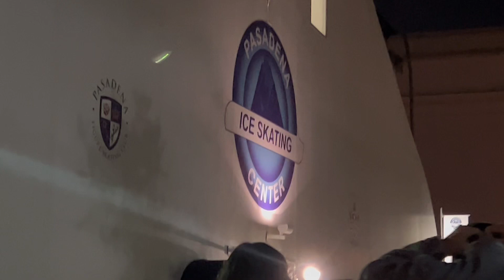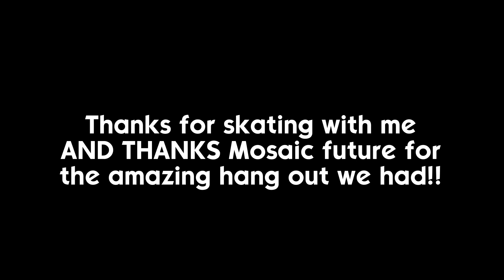MOSAIC FUTURE ON ICE | VLOGMAS DAY 8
hi mosaic future (if you’re reading this) 😎

YAY! WE SKATED TOGETHER! Thanks for the fun start to december, can’t wait for more!!